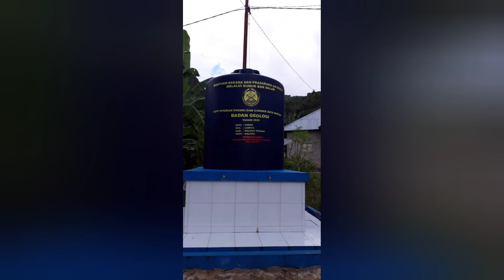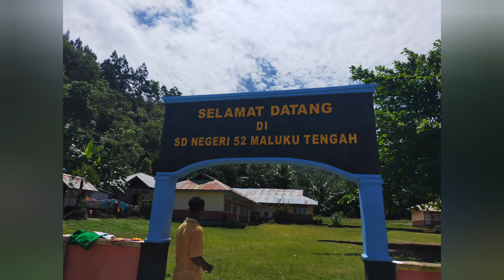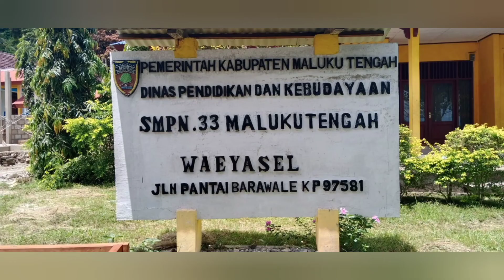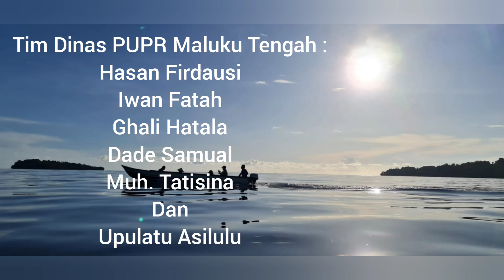EKSPEDISI DATARAN TANJUNG SIAL (TIM PUPR MALTENG)